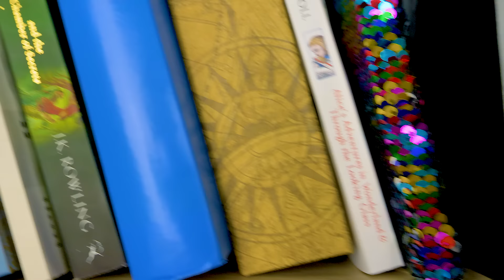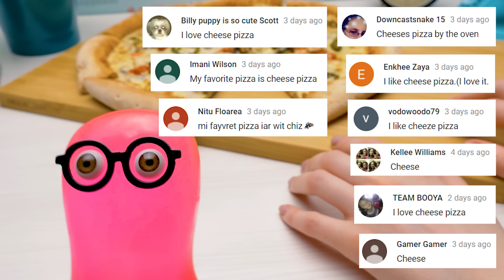CANDY SUSHI vs. REAL SUSHI CHALLENGE!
8:13 - Slime Sam is reading your comments!

Slime Sam the Chef is back! This time he'll tell you all about how to make sushi rolls. His pet human Sue will make a traditional salmon sushi roll with salmon, cucumber and cream cheese using a bamboo mat and Sam... Well, let's just say if you have sweet cravings or a huge sweet tooth he's got a great kids friendly recipe for you! Have you ever tried sweet rolls with gummy worms, jelly fish and sugar paste? Then you're in for the best treat!
Every time Slime Sam cooks it's so adorable, it's like a toy kitchen on your screen! Enjoy the episode!

OPENING THEME
Title: Cuckoo